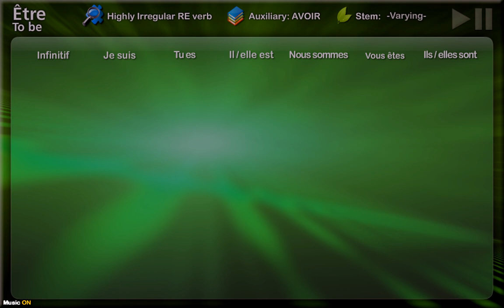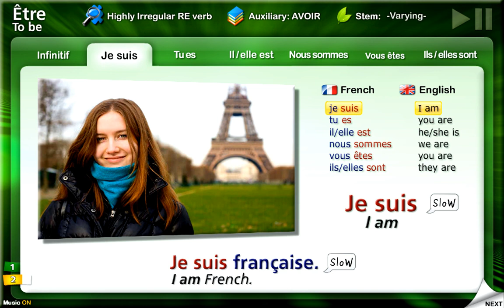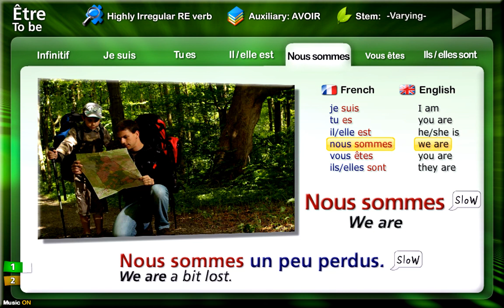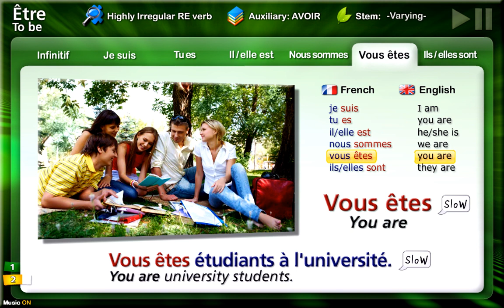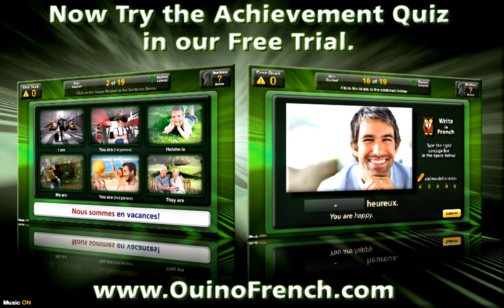Learn French Verbs with Ouino: Être (To be)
brings interactive learning to YouTube! You can click on the words or sentences as many times as you want to repeat or the slow buttons to repeat slowly. You can also click on the top and side labels to navigate to different sections of the lesson.  Please allow the video to be fully loaded (for instant response) For more interactive lessons and quizzes, visit our